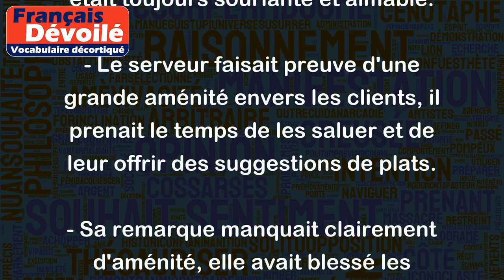Aménité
"Aménité" est un mot qui désigne la qualité d'être agréable, aimable et courtois dans ses paroles et dans ses gestes envers les autres. Cette qualité est souvent synonyme de politesse, de gentillesse et de bienveillance.
Voici quelques exemples de phrases où l'on pourrait utiliser le mot "aménité" :
- La jeune femme avait une grande aménité envers tout le monde, elle était toujours souriante et aimable.
- Le serveur faisait preuve d'une grande aménité envers les clients, il prenait le temps de les saluer et de leur offrir des suggestions de plats.
- Sa remarque manquait clairement d'aménité, elle avait blessé les sentiments de son collègue.
- Les voisins étaient toujours accueillants et pleins d'aménité, ils n'hésitaient jamais à aider les autres habitants de l'immeuble.